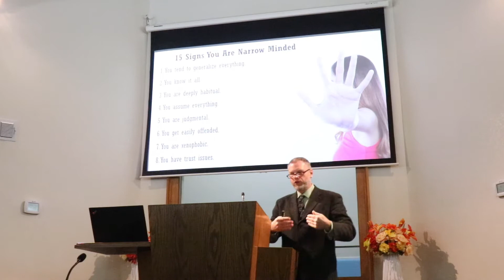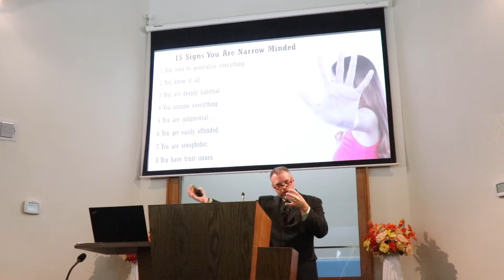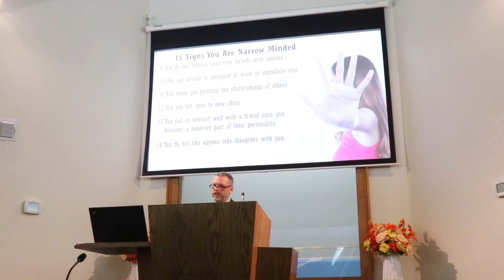Are Christians Narrow Minded